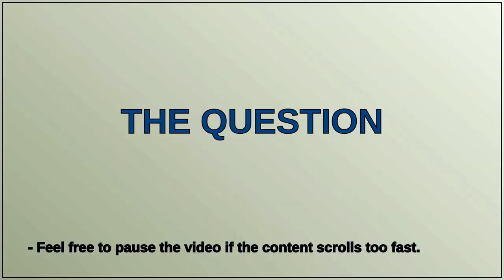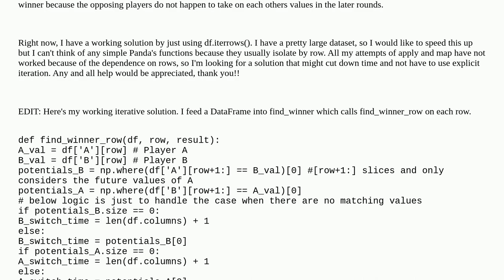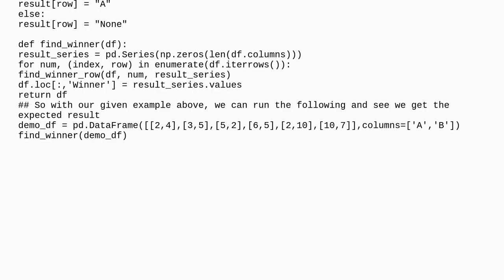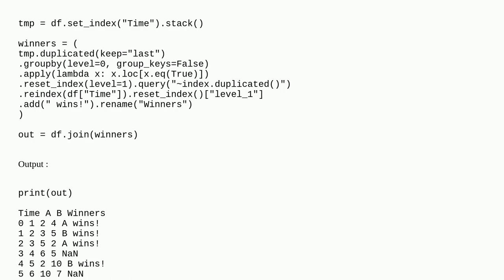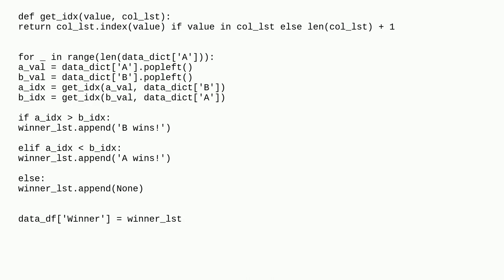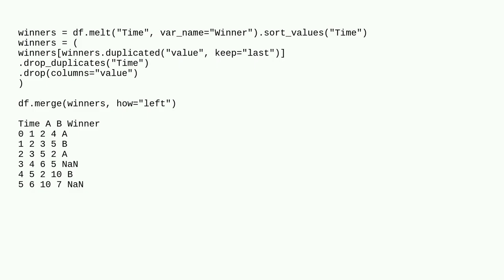How can vectorization be used for row-dependent functions in Pandas?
A special thanks goes out to the community

  pandas apply python dataframe